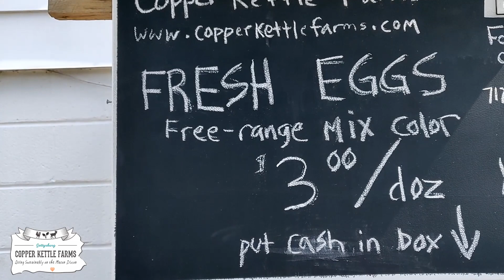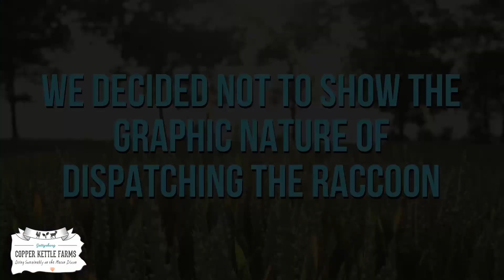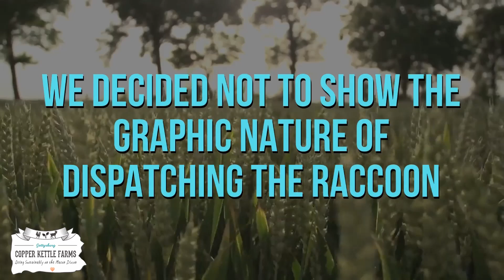What attacked us?? And Dad tries Firecider for the first time. Hilarity ensues. April Farm Vlog!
Something attacked us in broad daylight and we had dad try firecider for the first time and it was pretty hilarious. This is our general farm vlog for the beginning of April.

Want to buy something from our wishlist? Check it out here💚💚

🛒𝙎𝙐𝙋𝙋𝙊𝙍𝙏 𝙐𝙎 𝙒𝙃𝙄𝙇𝙀 𝙔𝙊𝙐 𝙎𝙃𝙊𝙋🛒:
⚒️𝙄𝙏𝙀𝙈𝙎 𝙒𝙀 𝙐𝙎𝙀 𝙊𝙉 𝙏𝙃𝙀 𝙃𝙊𝙈𝙀𝙎𝙏𝙀𝘼𝘿⚒️:
Stainless Steel Water Bottle
Premier 1 electric fence (chickens)
Premier 1 electric fence (goats)
Plugin electric fence charger
Solar electric fence charger
No-Flat Chickshaw Wheels

Quick Emoji's for moderators :) 🐐🌻🌺🐾🐓🦚🌳🍂🍁🍀☘️⭐